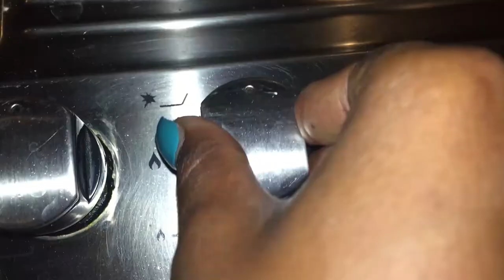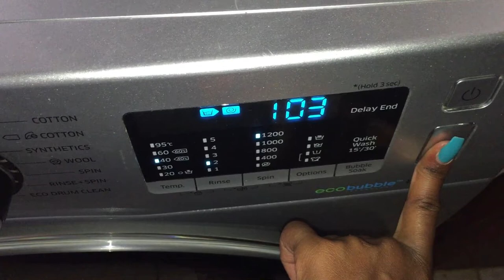MORNINGS WITHOUT THE NANNY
Hello people of the youtubes! I hope you are great. Here's another video I hope will get you going this week. I post over here on Mondays and Thursdays at 9am.

Remember to apply sunscreen and journal because your skin and mental health matters.